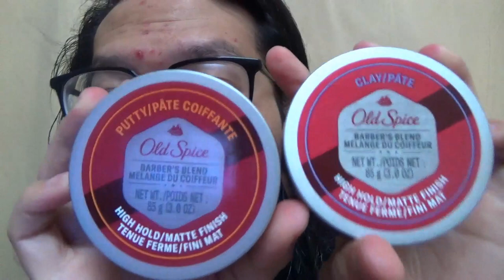Nguyen Review #570: Old Spice Putty - Ừ thì đây là sáp vuốt tóc thôi ấy mà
Vẫn vuốt được tóc nhé các bạn, vuốt đẹp hay không thì nên xem clip :v

Ngoài ra dự án NANO SILVER bán gội xả serum trị nấm, gàu, ngứa & rụng tóc ở đây, cực kì ngon luôn ạ